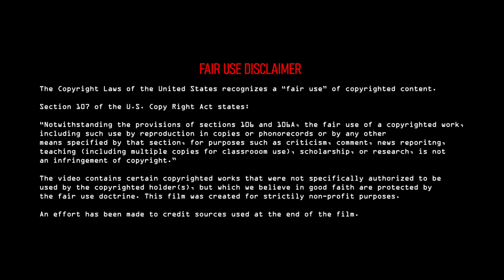ZVO: The Invasion of Ukraine (Trailer)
Written & created anonymously, ZVO is a documentary that utilizes content from many different sources for non-profit, educational purposes.

Viewers will find a comprehensive exploration of the lead up to the invasion, and an unfiltered view into the horrors of modern war. The film is guided by an informative but unassertive narration, that leaves room for the audience to form its own opinions and conclusions, with an assemblage of loose ends to ponder.